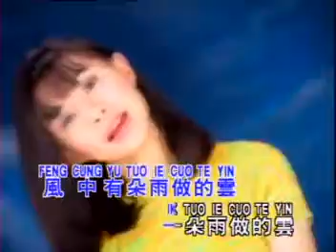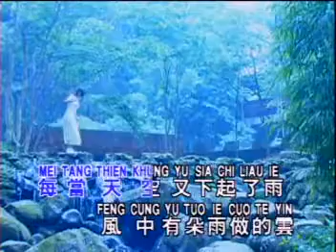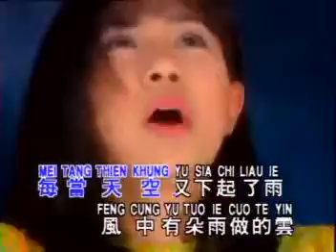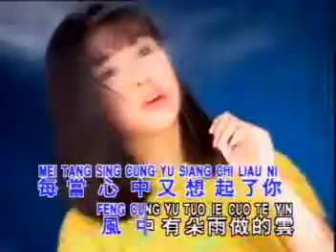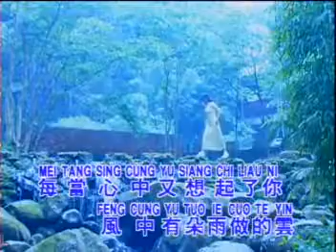lagu mandarin timy